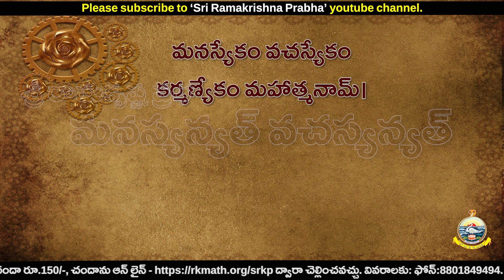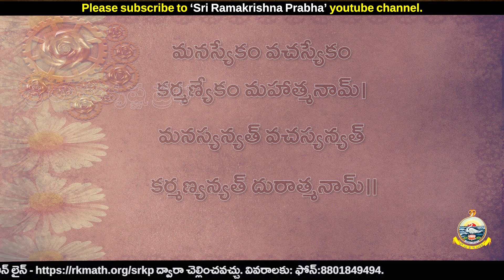A Great Saying - ఓ మంచి మాట - మంచీ చెడుల కొలమానం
Voice over : Sri K Srihari

* Spiritual
* Motivational
* Inspirational
* Moral Stories
* Personality Development Stories
* Spiritual - Questions&Answers
* Devotional Songs
* Dramas & Skits